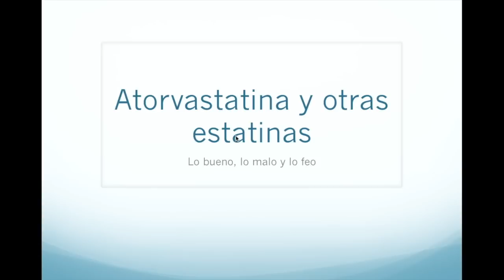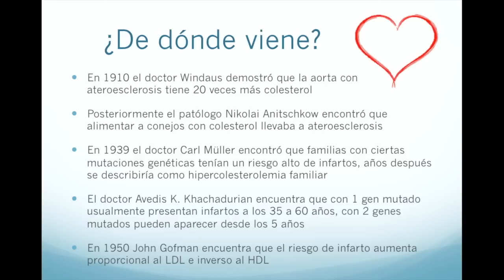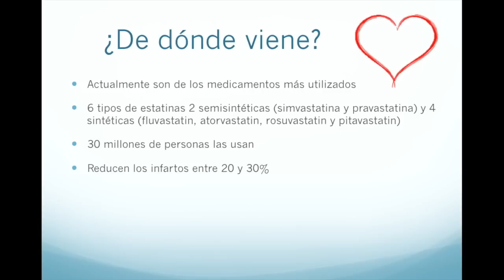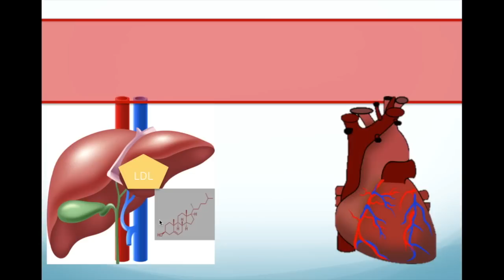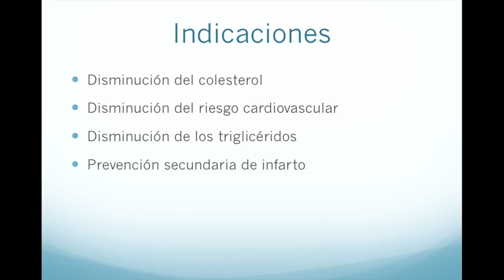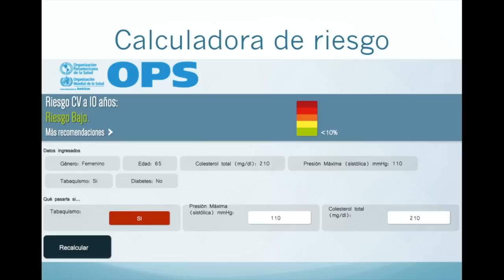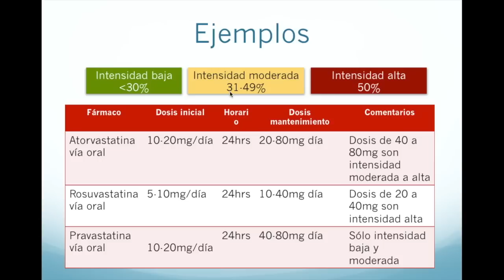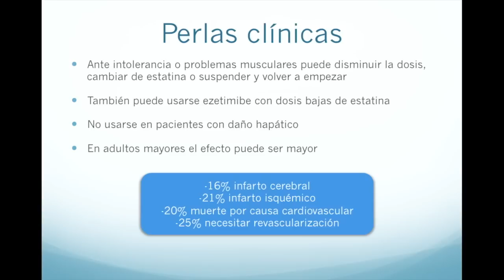Farmacología de la atorvastatina y otras estatinas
Hoy hablamos de los medicamentos usados para controlar el colesterol alto tipo LDL, las estatinas, veremos su efecto en la prevención de infartos cerebrales y de corazón, veremos también los eventos adversos que pueden causar fármacos como la pravastatina, desde el dolor muscular y los calambres hasta su relación con la diabetes.
Finalmente hablamos de las dosis usadas para esquemas intensivos de manejo del LDL elevado así como calculadoras de riesgo cardiovascular.